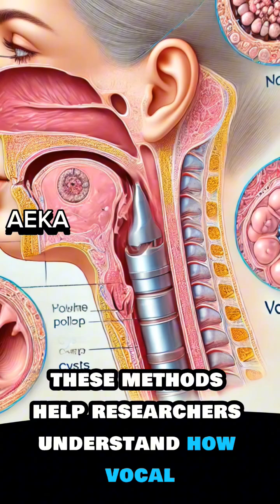"Scientists Took Caruso’s Vocal Code – But Why?""The Mystery of Enrico Caruso’s Vocal Cords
"🎶 Did you know scientists preserved the vocal cords of Enrico Caruso, one of history's greatest opera singers, after his death? 🤔🎤 Caruso’s legendary voice captivated the world, and researchers wanted to unlock the secrets behind his unmatched talent. 🔬✨ In this video, explore the fascinating story of why his vocal cords were preserved and how science studies incredible voices today. 🌟👨‍🔬 Discover the amazing connection between art and science! 🎵📚"

Enrico Caruso

Caruso vocal cords

preserved vocal cords

scientists and music

opera singer science

legendary voice

vocal secrets

voice preservation

science of singing

Caruso voice study

musical science

vocal technique research

Caruso legacy

voice anatomy

opera history